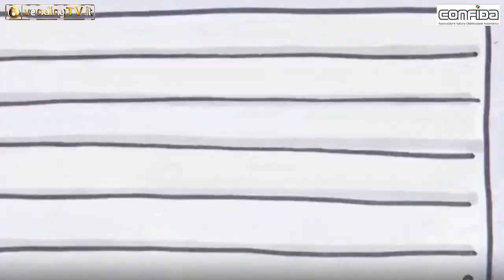STATI GENERALI DEL VENDING 2019 PRIMA PARTE